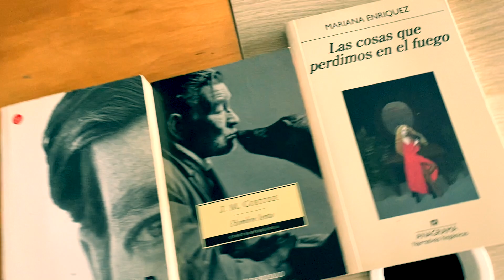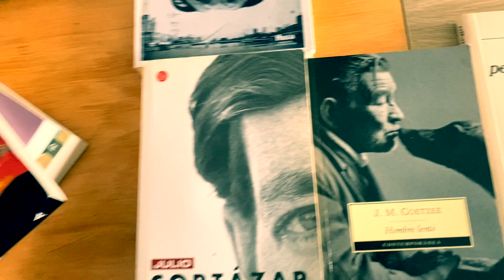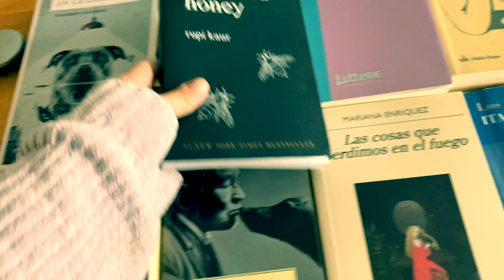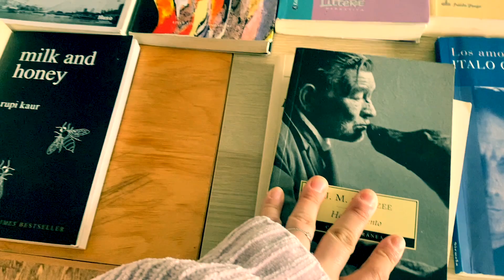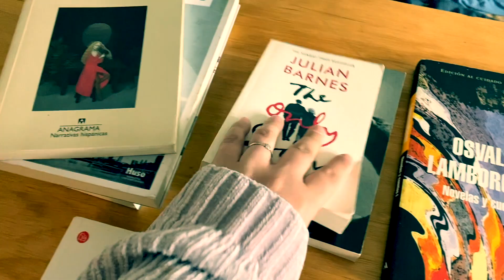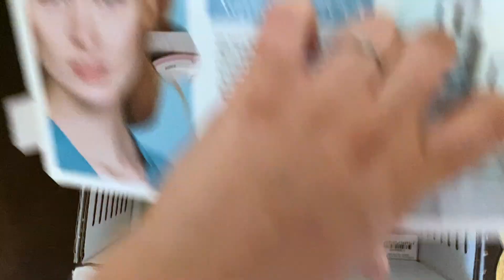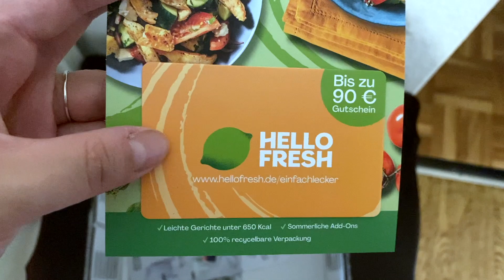VLOG #5 | Rutina siendo mamá de una bebé - Selección de LIBROS - HAUL Douglas - Limpieza diaria